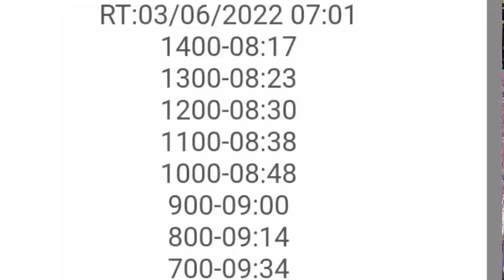(3rdlap north derby race )PUMYESTO KAYA MGA TAIWAN LINE NATIN👹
hi kalapatids❤️kung bago kapalang saaking channel pakisuyo naman kapatid na pindutin muna ang subscrub button🔘 at click munarin Ang notification bell🔔para lagi Kang updated ❤️sa mga bagong vidio🎥natin please🙏support my YouTube channel

🕊️HAPPY FLYING❤️